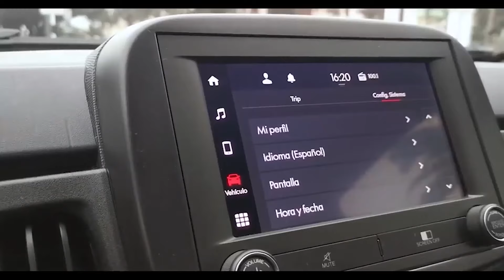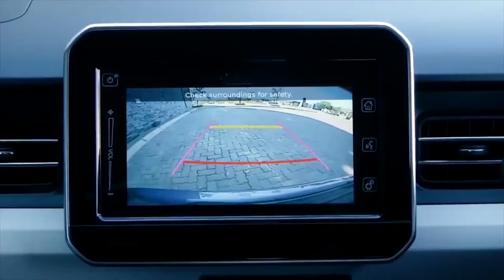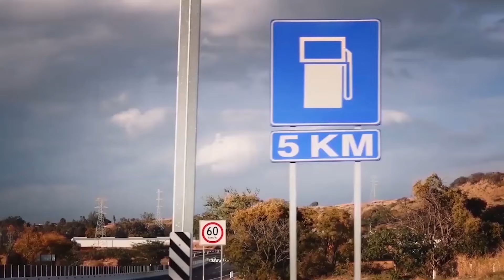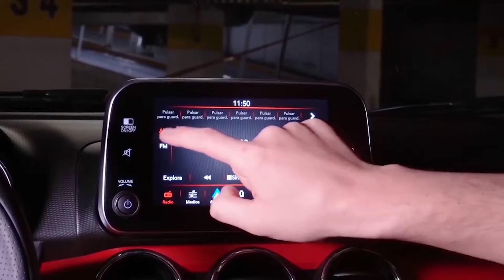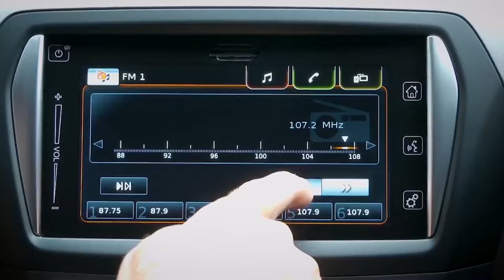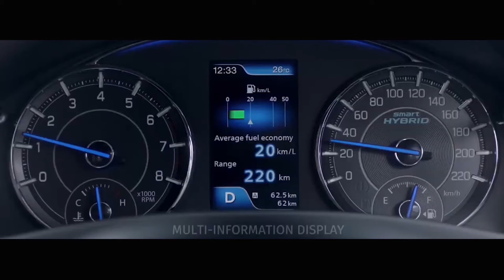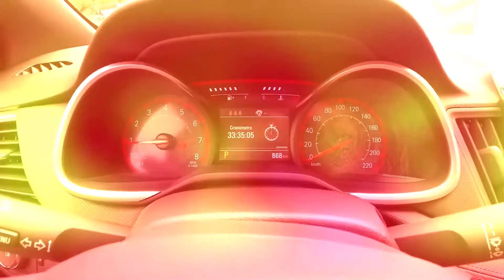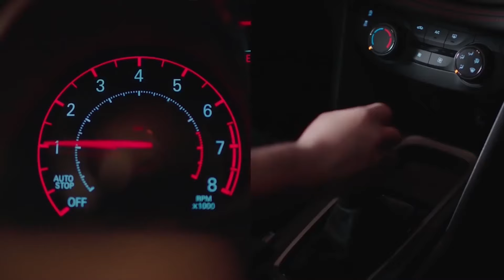LOS PEORES AUTOS NUEVOS DEL MERCADO EN 2024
Son peor que la carne de puerco, que políticos después de la campaña, ni te les acerques, acompáñanos a ver cuales son las malas opciones a compra, saludos